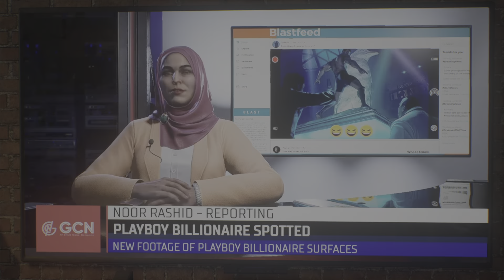WB Games Montreal is working on a possible Superman game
Hello my fellow gamers hope yall are good an stayin safe in these crazy days If you enjoy this video make sure you smash that like button an drop me a subscribe if You're new thanks for watching